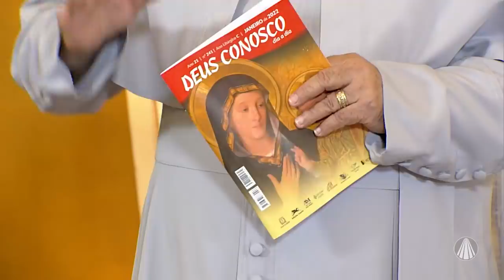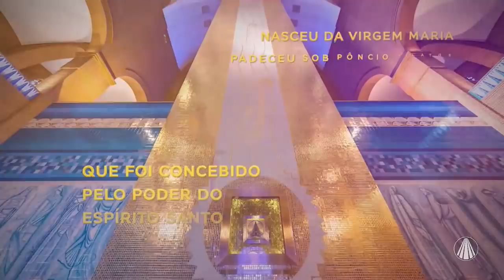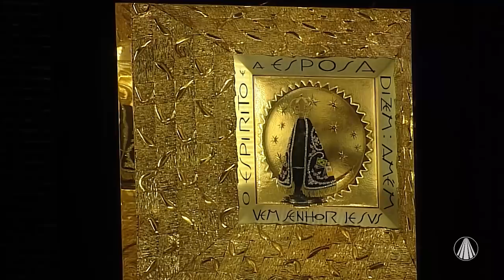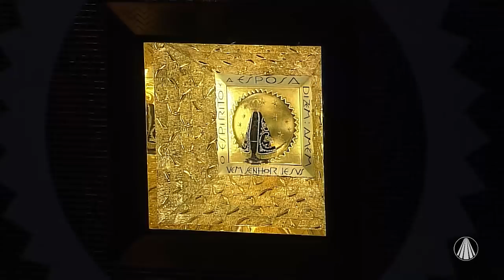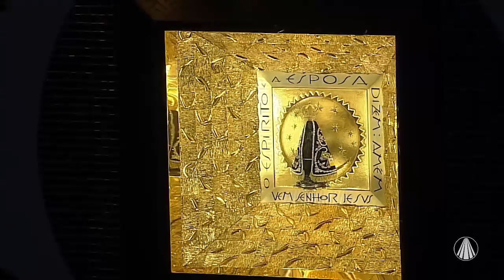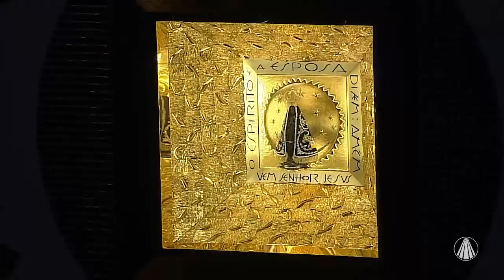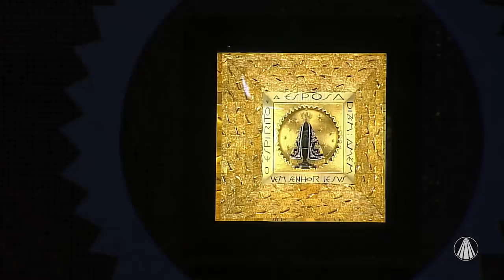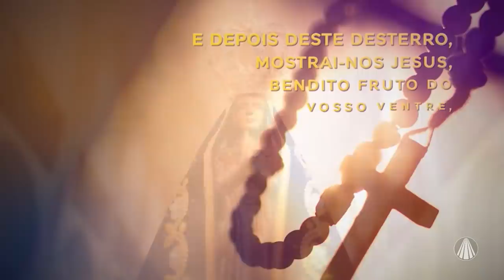Terço de Aparecida com Pe. Antonio Maria - 02 de Janeiro 2022